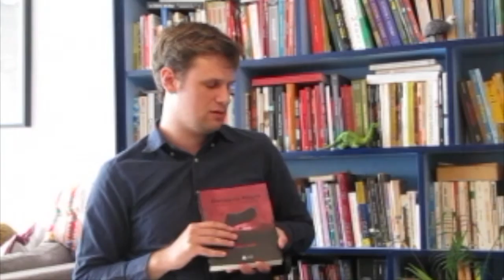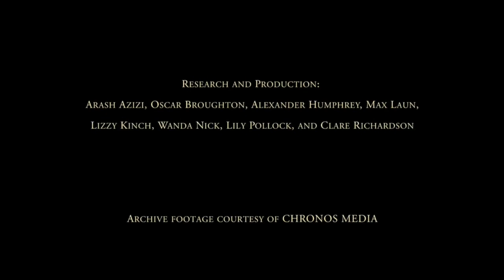History on Tape - Interview with Felipe Corrêa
A conversation with Felipe Corrêa, a researcher at the Institute for Anarchist Theory and History (IATH), and author of Black Flag: Re-discussioning Anarchism (Editora Prismas, 2015).

Hosted by Oscar Broughton.

Camera:
Carmem Saito Junqueira Aguiar

Editing:
Oscar Broughton

Research and Production:
Arash Azizi, Oscar Broughton, Alexander Humphrey, Lizzy Kinch, Max Laun, Wanda Nick, Lily Pollock, and Clare Richardson

Archive footage courtesy of CHRONOS MEDIA

1:04 Where does the history of anarchism in Brazil begin? And how is this history shaped by global factors, such as migration, industrialisation and colonialism?

10:11  How can we talk about a global history of anarchism, which includes Brazil, but tell a non-Eurocentric history?

25:06 Outline and discussion of Black Flag: Re-discussioning Anarchism

49:18  How have anarchists in Brazil and beyond responded to the current political situation in Brazil?

1:03:25 If you could travel to any time in history, when and where would you go?

Author correction: James Guillaume is Swiss and not French as mentioned at 41:15